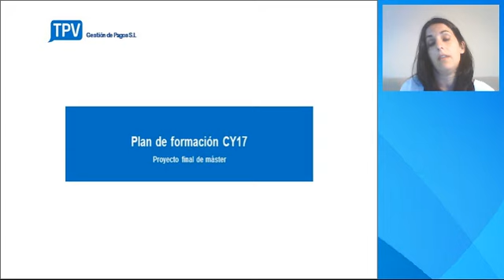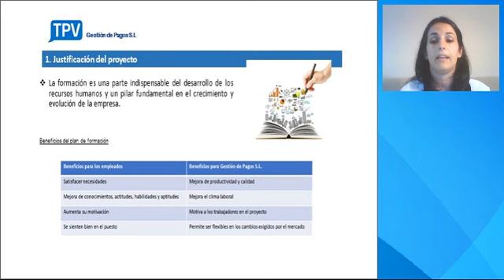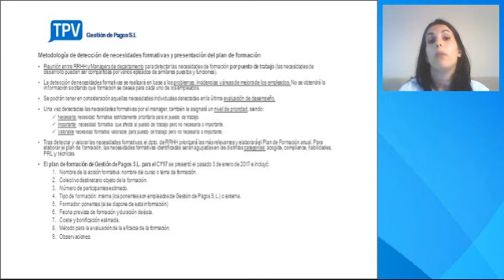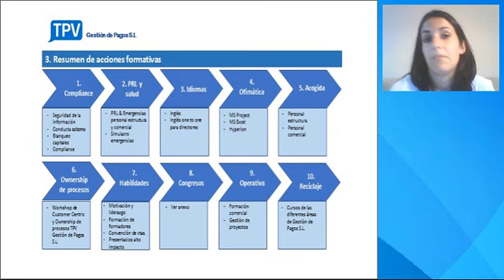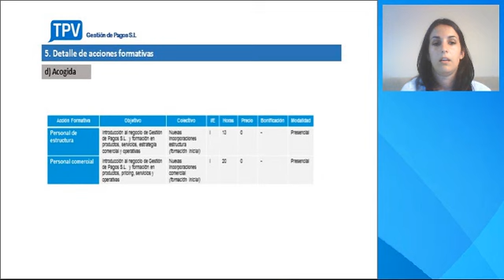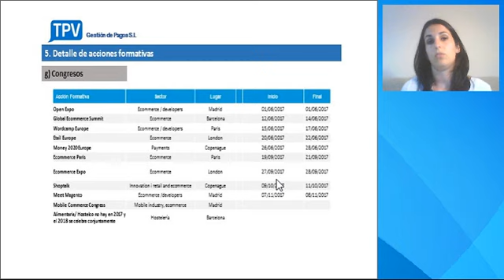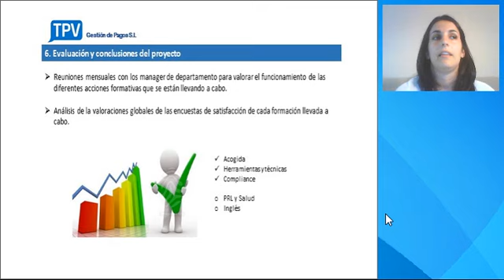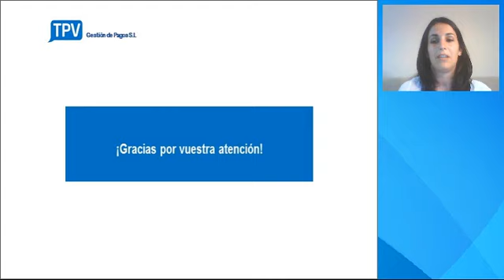Presentación Trabajo Fin de master